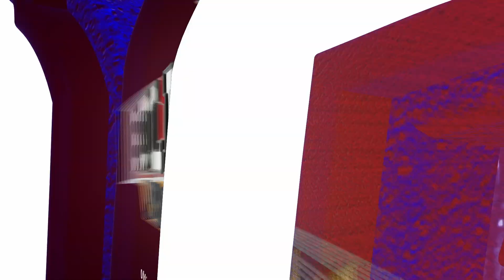1.26.24 HIGHLIGHTS: Wisconsin, 2. UMD Women's Hockey, 1.